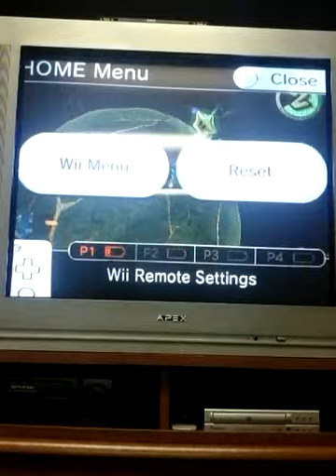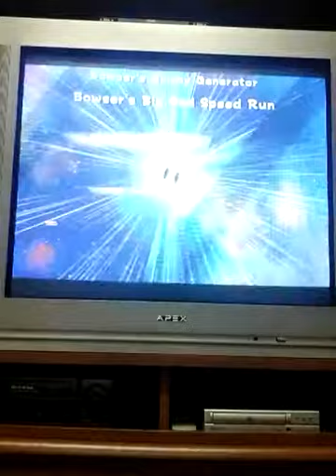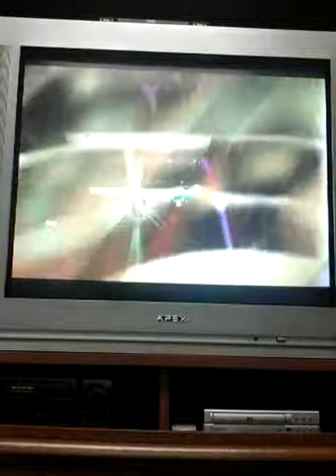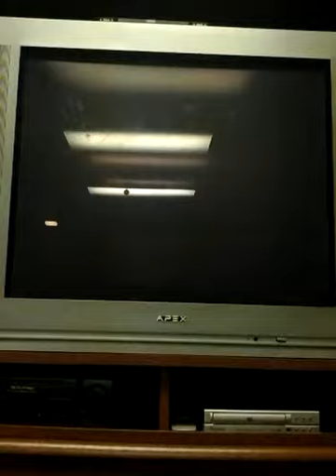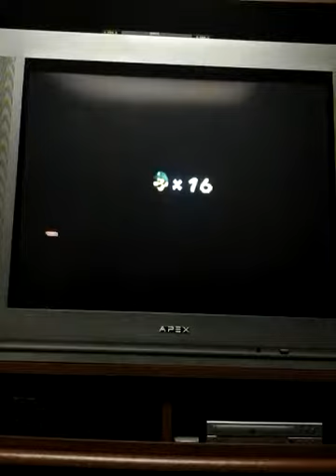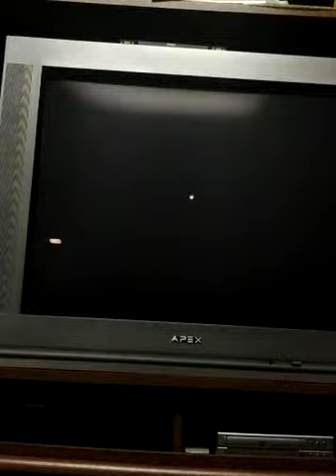Super Mario Galaxy 2- Road to 50 subscribers Part 1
Getting our 119th power star in the game at the end of the video. Our first stream is on getting the last, 120th power star in the game. We also beat Bowser again, show the credits, and show some examples of Green Stars and get a couple.